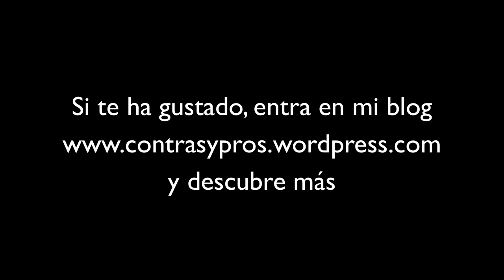Polos de chocolate con yogur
Si quieres saber la historia que hay detrás, entra o en el blog